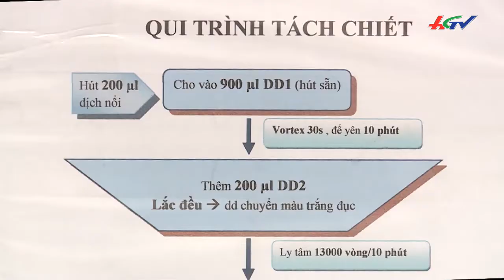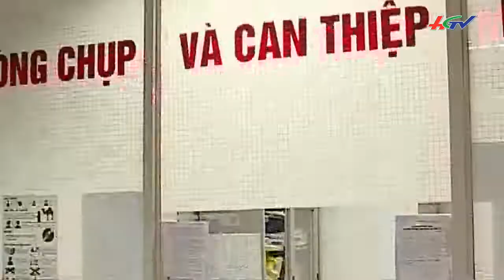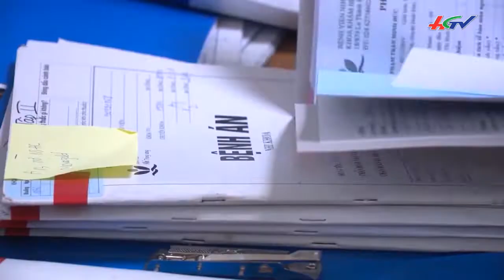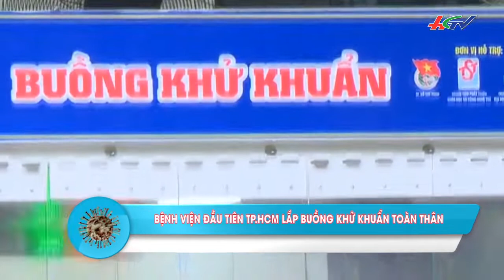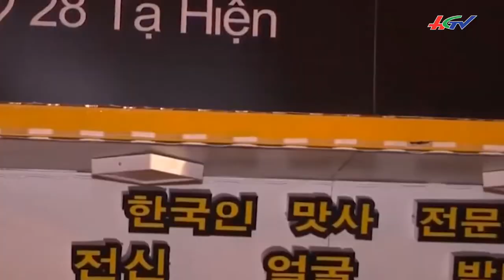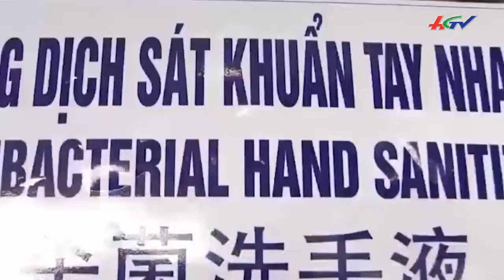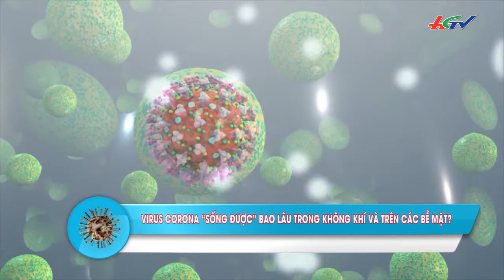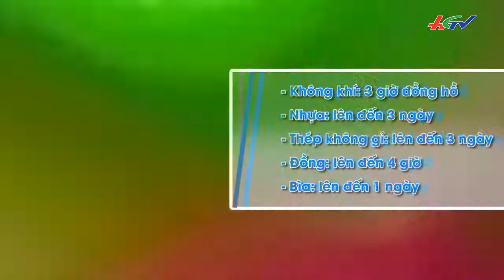Đà Nẵng sử dụng robot phục vụ người nghi nhiễm Covid-19 | CHUNG TAY CHỐNG DỊCH COVID-19 - 23/3/2020